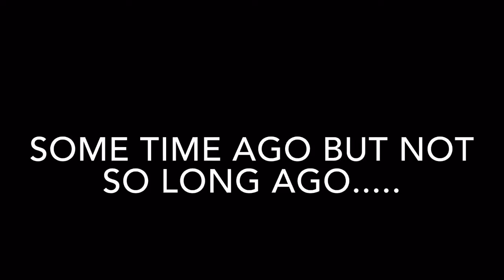Titan TV Season 2 Episode 1 (Teaser)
No Copyright infingement intended. We are not making any money off of this production.